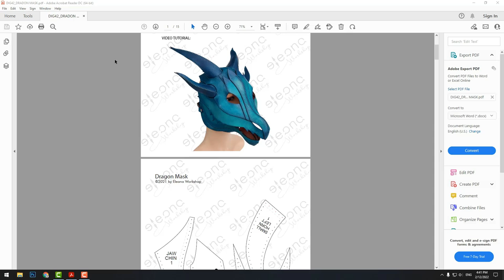How To Make A Leather Dragon Mask | PDF and SVG Leather Pattern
How To Make A Leather Dragon Mask | PDF and SVG Pattern

This mask was a challenge for me. It's my first 3d model and I am very excited with the final result! I hope you like it, too!
 The mask will fit most adult heads. It has 3 adjustable straps that can keep it firmly in place. A unique gift for every dragon fan! Use it for cosplay, Halloween or just display!

•0.6 mm Thread
•Wooder burnisher
•Edge beveler No4
•Rotary cutter
•Fiebings dyes (Mahogany and British tan)
•Fiebing's Resolene Finish
•50cm x 75cm Veg tanned leather 1.8-2.0mm thickness

Chapters:
00:00 How to print the pattern
00:50 Preparing the pattern
01:45 Sorting out the pieces
02:13 Dyeing the leather
04:56 Stiching the mask
28:06 Stiching the horns
34:36 Attaching the horns
42:36 Attaching the straps
45:00 Finished product